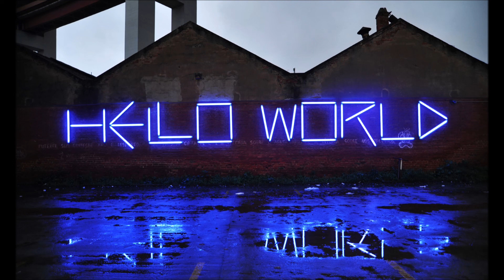Die Sonne🌐Only Lemo Drink